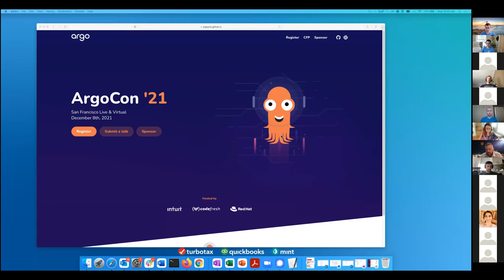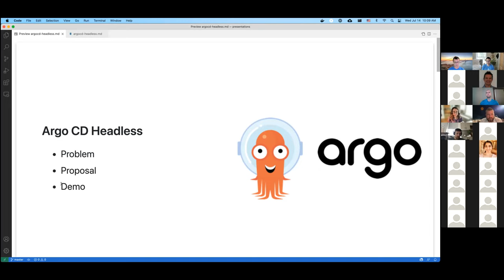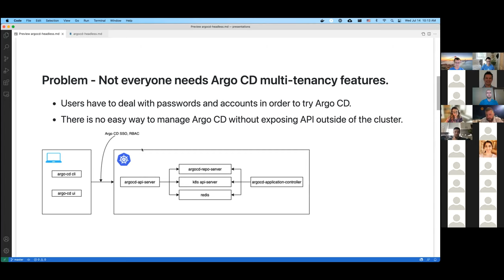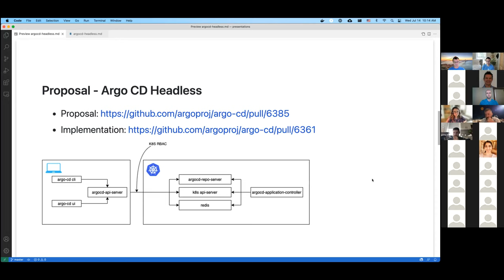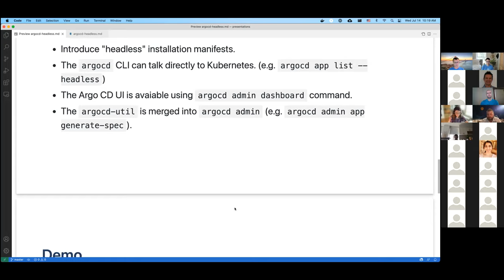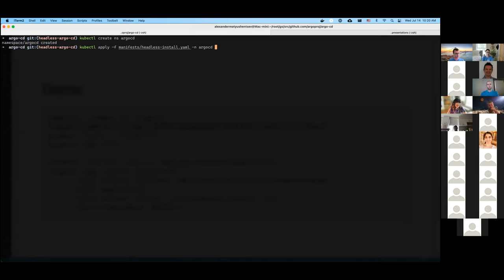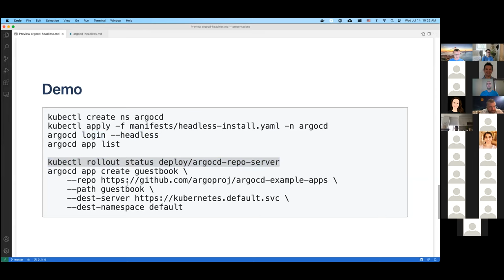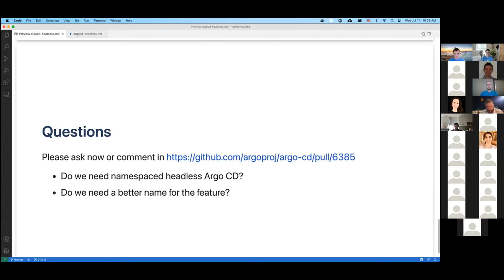Argo CD and Rollouts Community Meeting 14th Jul 2021